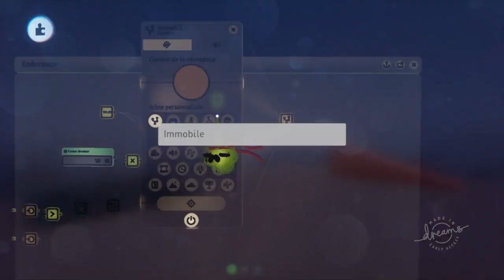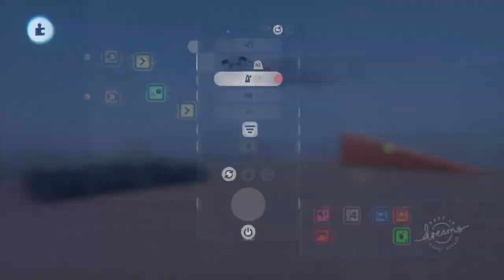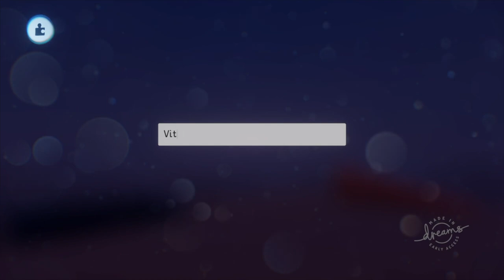Dreams : Tutoriel logique #4 - Gestion et affichage de l'endurance (français)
La vidéo où on "attend que ça remonte".

N'hésitez pas à proposer des idées de tutoriels pour la suite.
Le prochain est en cours, on fera une gestion d'inventaire (très simple au début.)

(ROCHAINE)